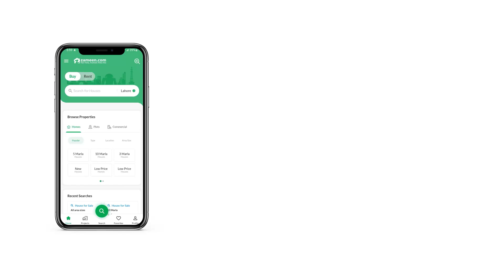4.3MARLA FLAT FOR SALE IN TOP CITY 1 ISLAMABAD